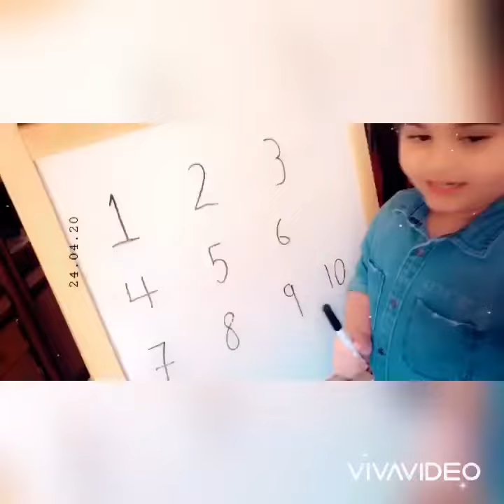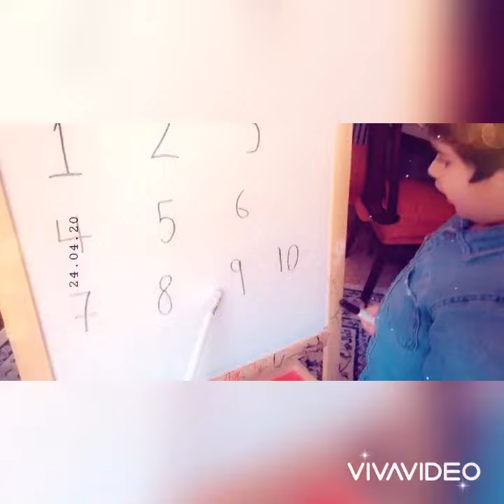الارقام بالعربي والاسباني والانجليزي 💪🏻💪🏻